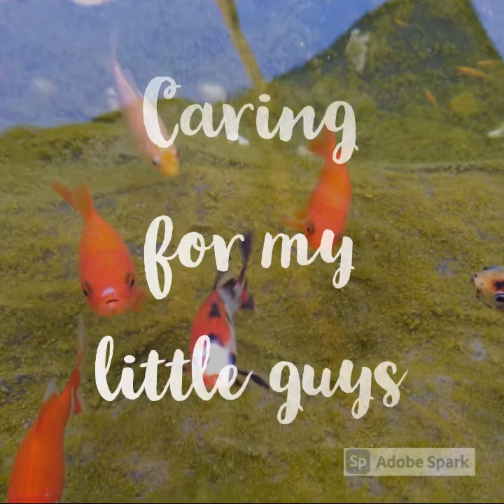FishWorld, Caring for My Little Guys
Show your love to your pets and they will do the same.